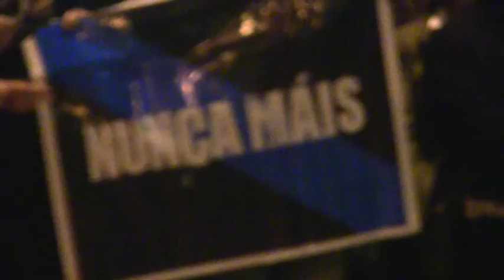MANIFESTO EN OURENSE " NUNCA MAIS"